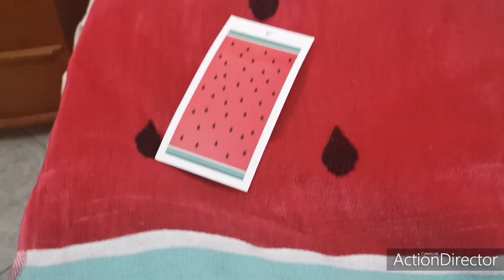Ήρθε η ώρα της επιστροφής! ||Violetta Louloudia!